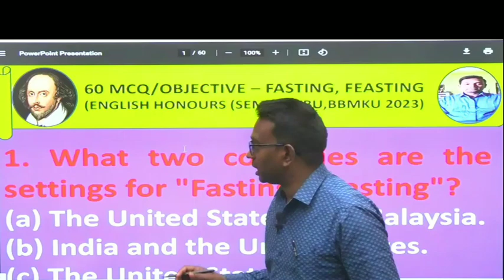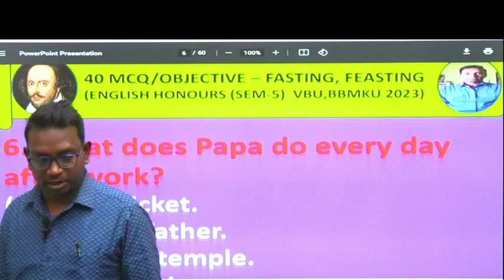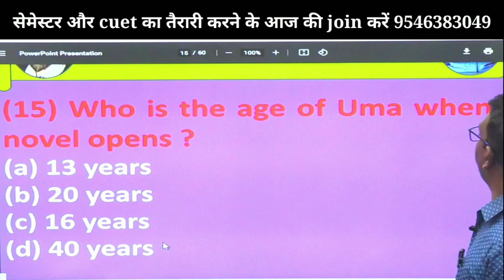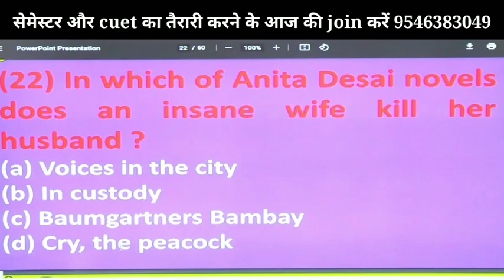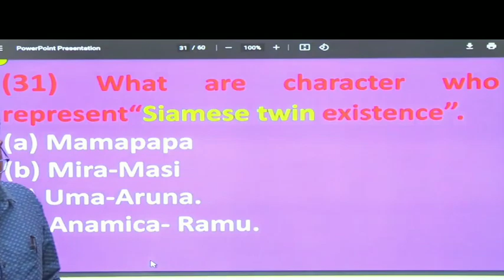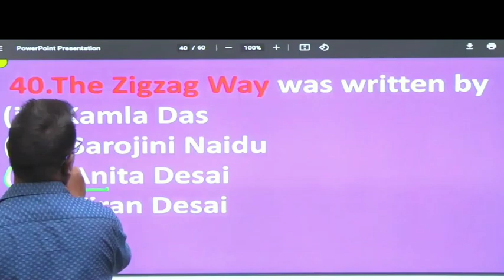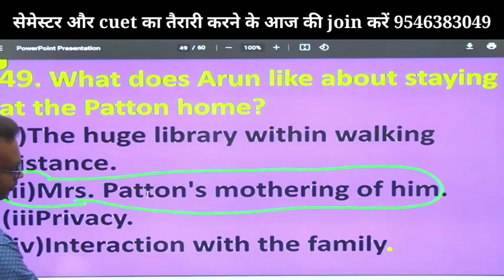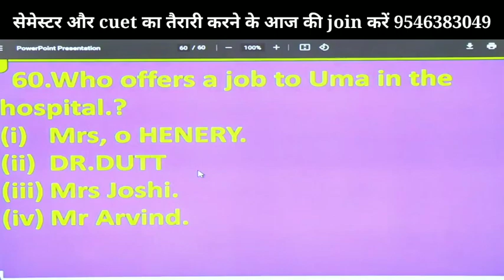vbu CUET Fasting Feasting VVI MCQ by Anita Desai | CUET Fasting Feasting MCQ Question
Location:- Miracle English Classes
Babugawn, Devangana Road Hazaribagh 🙏
अति आवश्यक सूचना: -
वैसे विद्यार्थी जो अभी Sem-2 में है और वह English Honours का सब्जेक्ट रखा है तो आपको Miracle English Classes दे रही है सुनहरा मौका जहां बच्चों को बहुत ही कम फीस में  Classes करवाई जाती हैं
New Batches Start हो रही है:-
समय_सुबह_08:00_से_9:00_PM
शाम_4:00_से_5:00
Note:-
NTA CUET का क्लासेस Miracle English Classes मैं करवाई जाती है तो जल्दी आप क्लास 12वीं के बोर्ड एग्जाम दिए हैं और अपना Cuet का तैयारी करना चाहते हैं तो Miracle English Classes दे रही है सुनहरा मौका जहां पर बच्चों को बहुत ही कम फीस में Cuet का क्लासेस करवाई जाती है तो यदि आप क्लास करना चाहते हैं तो आज ही ज्वाइन करें
Miracle English Classes Babugawn, Devangana Road Hazaribagh